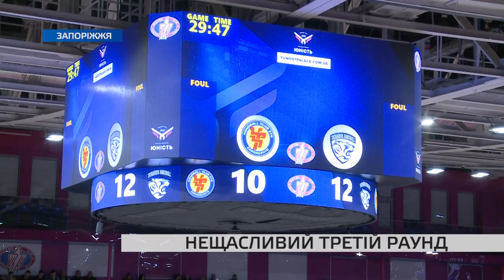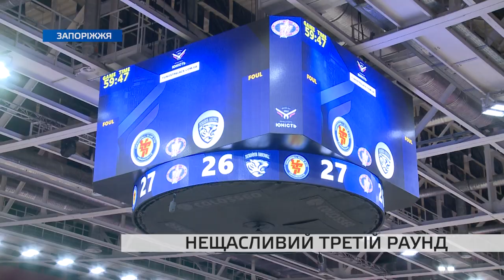Запорізький “ЗТР” вдруге програв угорській «Татабаньї»